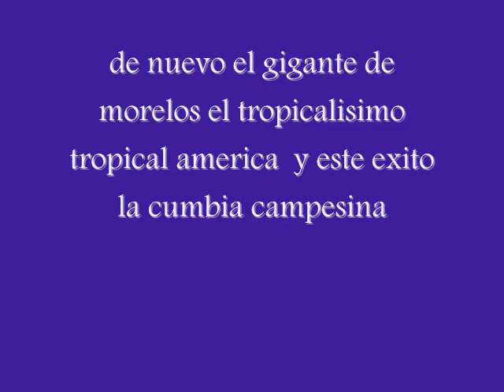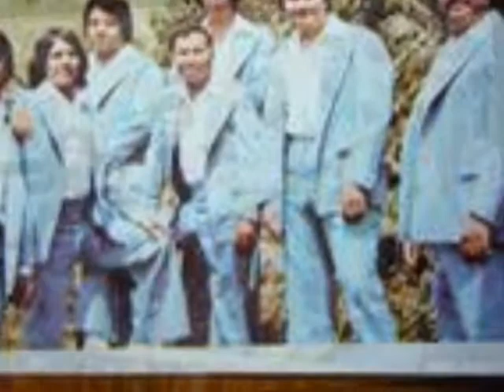la cumbia campesina tropical america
del cd cumbias colombianas  se desprende este exito la cumbi campesina